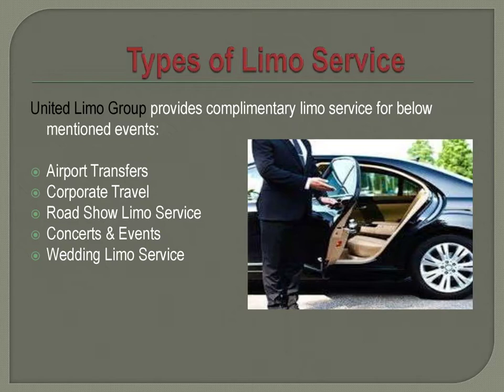Hire the best Limo Service In Boston MA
United group is one of the best limo service providers in Boston MA. Our team at United group makes sure to offer you the limo hourly rental service in the Boston areas for everything Like Concert Limo Service, Wedding Service MA, and Airport Limo Service.